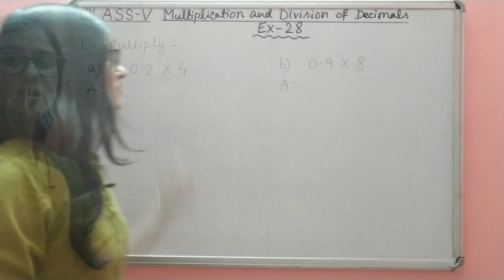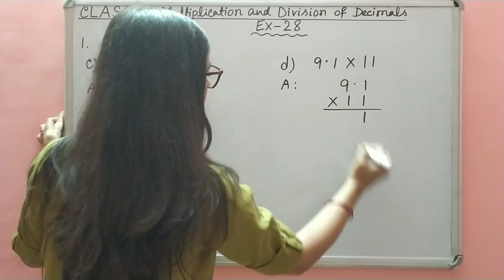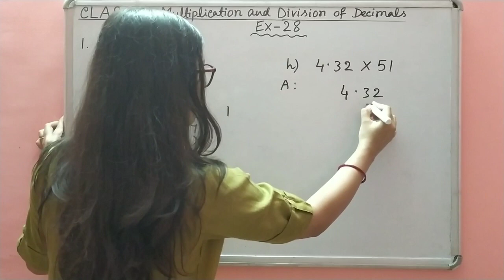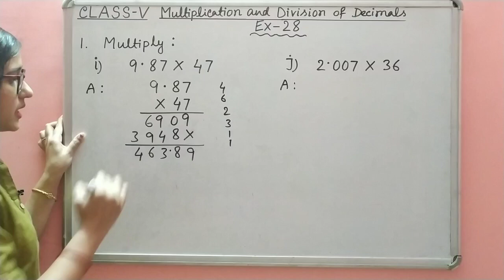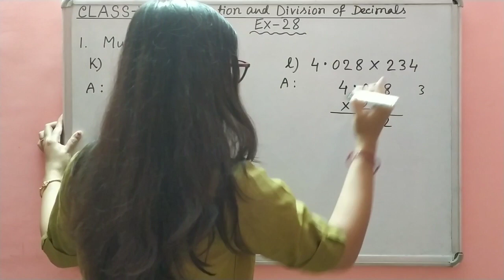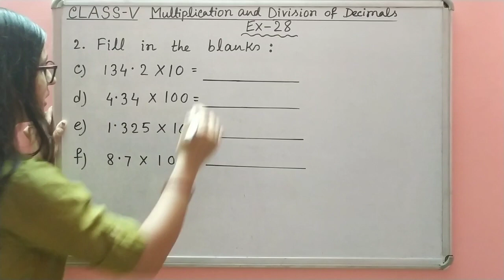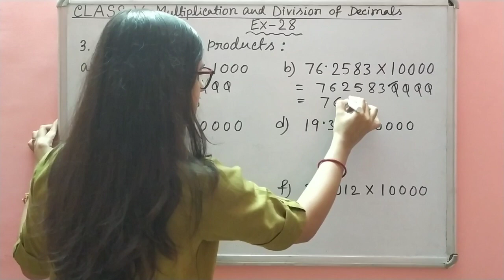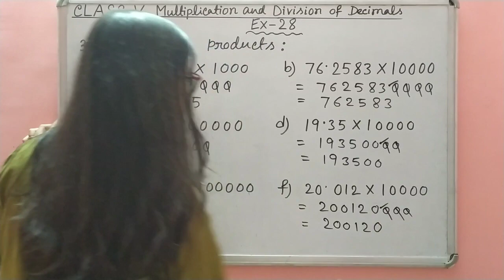Math Steps 5 Exercise 28 (Q.1-Q.3)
About Coaching:

Teacher :  Tanusri

About Video :

In this video we will learn exercise 28 from Multiplication and Division of Decimals.